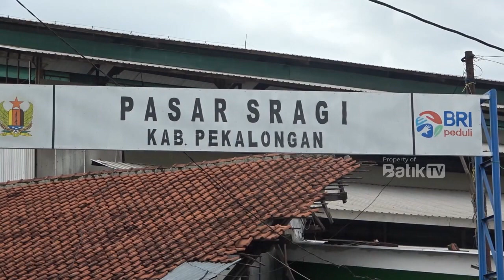TNI POLRI DI PEKALONGAN KOMPAK BERSIHKAN PASAR SRAGI